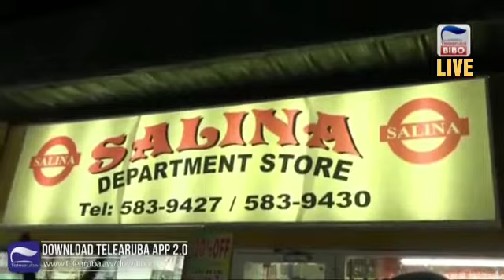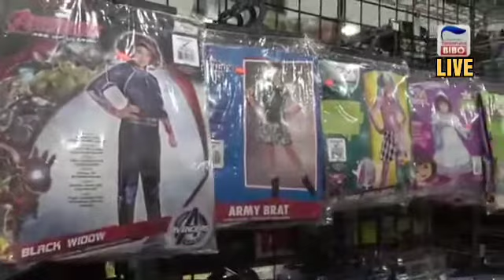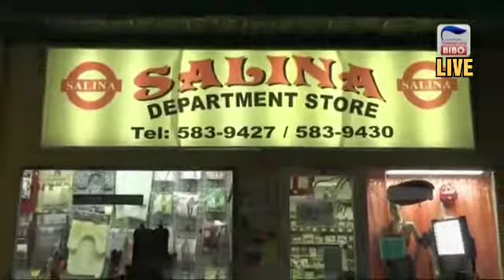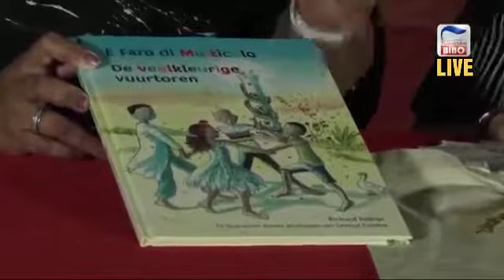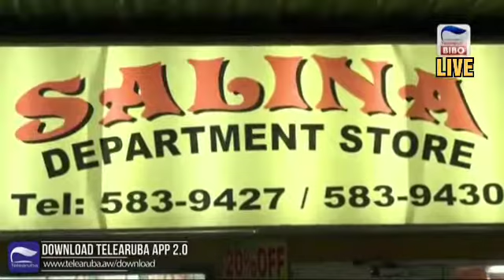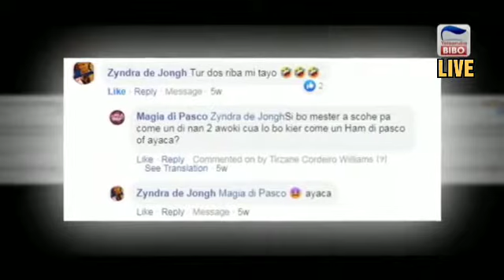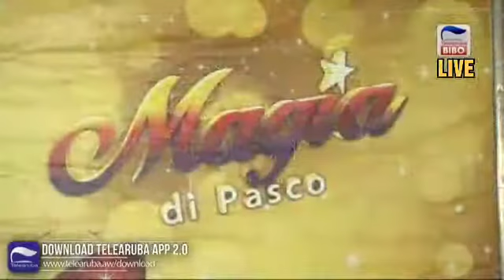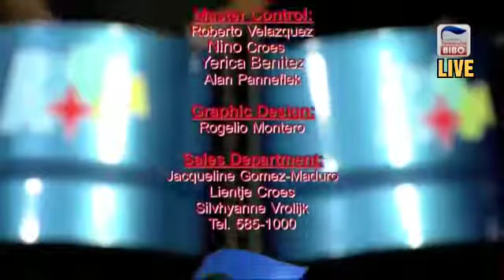Telearuba : Salina Department Store Awe Ta 28 oktober 2019 BIBO Drecto Teleaaruba MagiaDiPasco .